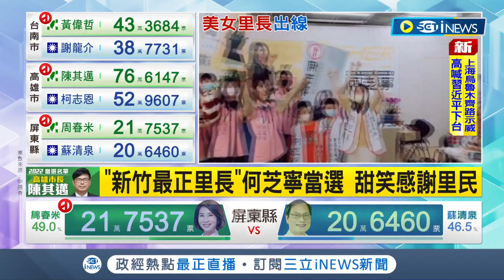正妹里長+1！陳紫渝當選粉絲嗨翻 "新竹最正里長"何芝寧甜笑感謝里民 紀詠心模特兒轉戰成功│記者 徐輝英 廖奕晴│【台灣要聞】20221127│三立iNEWS